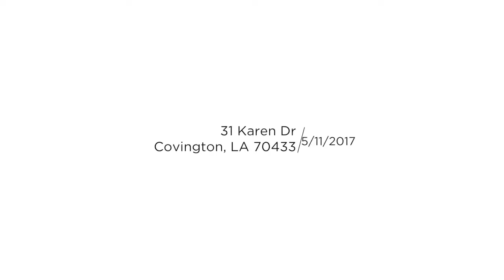For Sale: 31 Karen Dr., Covington, LA 70433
Just Listed for Sale: 31 Karen Dr., Covington, LA 70433 MLS#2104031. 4 bedrooms/2 baths *Plus* a detached guest house with 2 rms and half bath. Kitchen remodeled in 2015/16 including new cabinets, eat-in counter with cabs. Spacious laundry that can accommodate an office. Amenities include: Granite countertops, vaulted ceiling in Living room, large separate family room, attached 2-car garage, in ground pool and inground hot tub. Hot tub located in an enclosed patio off of master bedroom. Beautiful landscaping and fountains. $300,000. for more details